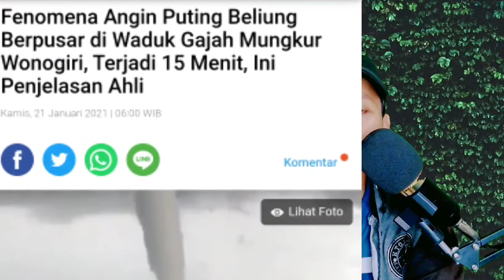Cerita Mistis Waduk Gajah Mungkur di Wonogiri~Makam Sosok Penunggu Bikin Merinding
Waduk Gajah Mungkur adalah sebuah waduk yang terletak 6 km di selatan Kota kabupaten Wonogiri, Provinsi Jawa Tengah. Perairan danau buatan ini dibuat dengan membendung sungai terpanjang di pulau Jawa yaitu sungai Bengawan Solo
Waduk gajah Mungkur ternyata menyimpan hal-hal mistis yang bikin merinding, simak videonya